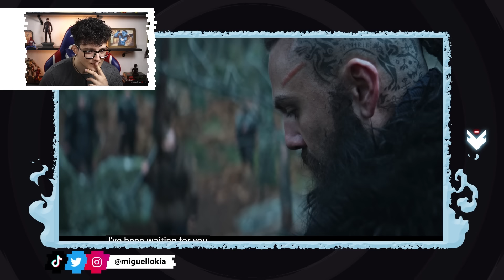WOLVERINE VIKING SAIU, É INCRÍVEL!!! - Logan The Wolf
Logan The Wolf é um filme em curta metragem feito por fãs do Wolverine em um cenário Viking que tá fazendo um sucesso absurdo merecido!

Família Lokia agora tem um lugar onde pode se comunicar mais de pertinho, com sorteios e cupons de desconto, além de participação direta na criação do meu conteúdo! 🔥

•  Apresentação: Miguel Lokia
•  Roteiro: Miguel Lokia
•  Edição: Pedro Paes